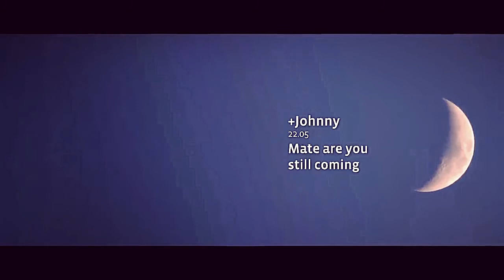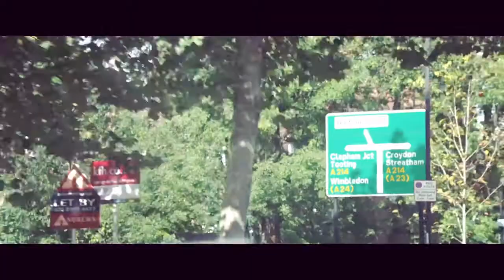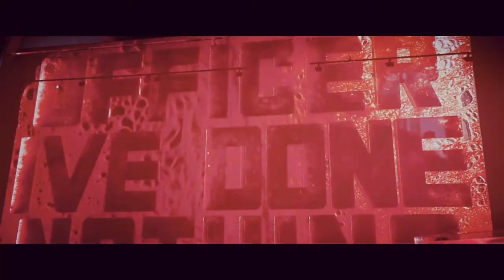☠ Ŧɍɇȼɇ Đøȼɇ ᴰ ᴿ ᴵ ᴸ ᴸ [ᴹ Ɨ ˣ]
00:00 No Mercy - Drill Beat Dark Nikky Prod.
02:03  ᴀ ᴄ ᴀ ʙ - Drill Beat 6$ix6 Prod.
04:41 Doberman - Drill Beat Dark Nikky Prod.
06:33 ₉Nine₉ - Drill Beat 6$ix6 Prod.